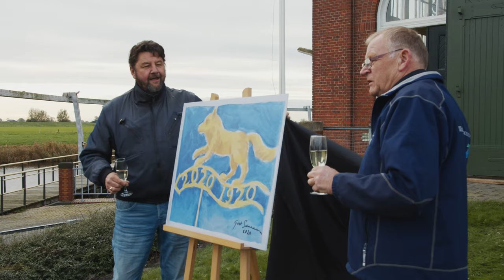Ode aan het gemaal De Waterwolf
Het gemaal De Waterwolf bestaat op 5 november 2020 exact 100 jaar. De kunstenaar Gert Sennema heeft een windwijzer ontworpen. Als ode aan De Waterwolf. Op 5 november 1920 opende Koningin Wilhelmina het gemaal.

Ter ere van het jubileum is een in aluminium gegoten vergulde windwijzer in de vorm van een waterwolf onthuld. Het van oorsprong elektrisch aangedreven gemaal is ook na honderd jaar nog altijd vol in bedrijf.

Een gemaal is een pomp die het water van een lager naar een hoger niveau kan brengen. Water loopt van nature van hoog naar laag. Het gemaal zorgt ervoor dat de waterstand (het peil) in een gebied op een vooraf ingesteld peil blijft.